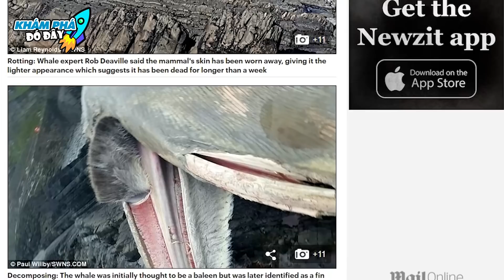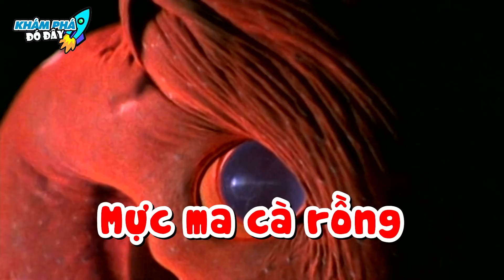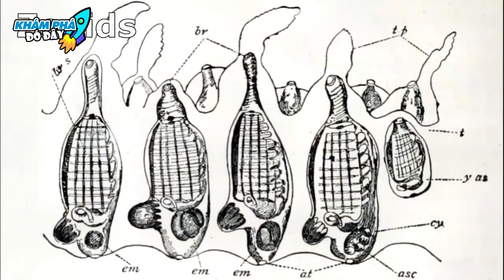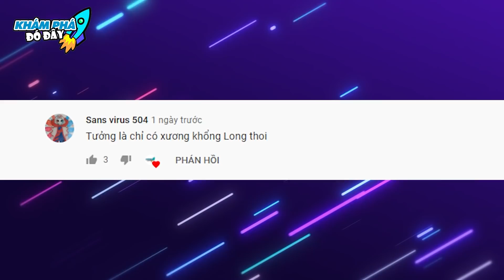✈️ Giải Mã 8 Sinh Vật Ly Kỳ và Bí Ẩn Mà Con Người Vô Tình Bắt Gặp Ngoài Đời Thực Cực Kỳ Hy Hữu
Chào mừng các bạn đã đến với kênh Khám Phá Đó Đây trong video: ✈️Giải Mã 8 Sinh Vật Ly Kỳ và Bí Ẩn Mà Con Người Vô Tình Bắt Gặp Ngoài Đời Thực Rất Hiếm Gặp

Mời anh em vô đây xem nhiều video hay lắm luôn:
2- DÀNH CHO ANH EM YÊU THÍCH NHỮNG THỨ BÍ ẨN KHẮP THẾ GIỚI
4 - DÀNH CHO ANH EM YÊU THÍCH THẾ GIỚI ĐỘNG VẬT